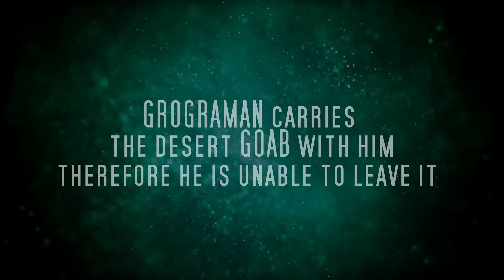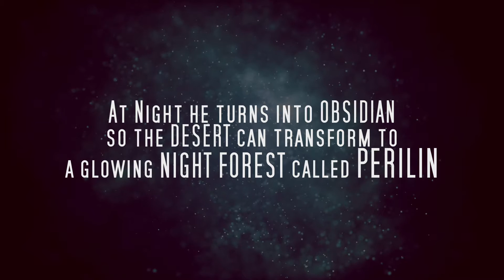ambient music [neverending story inspired] FINDING LIGHT IN DARKNESS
🇸🇴🇳🇬 FINDING LIGHT IN DARKNESS  🇦🇷🇹🇮🇸🇹 FUTURE ZEN
𝗺𝘂𝘀𝗶𝗰 𝗳𝗼𝗿 𝗽𝗲𝗮𝗰𝗲 |   peaceful ambient instrumental music

This Album was inspired by the Neverending Story.

FUTURE ZEN is an ambient chillout and instrumental music
composer. With deep emotional layers and the very
unique way to combine traditional instruments and
modern electronic, he became one of the few
composers who are able to put spirituality into the work,
without excluding the fragility of being human.

Most of FUTURE ZENs work comes with a spiritual
context so People and Listeners all around the world
began to use FUTURE ZENs peaceful ambient music
for Meditation, Reiki, Yoga and Relaxation. They start to
create a mindful Lifestyle and integrate the instrumental
ambient background music because we all know,
music has the power to change our emotions subconsciously.

The instrumental ambient drone Music is mostly used
as peaceful background music for sleeping but a lot of
listeners like to use the peaceful ambient as Reiki
Music and of course many listeners just listen and enjoy
the ambient chill music as you may have heard of

But that is likely the idea behind the conceptual work of FUTURE ZEN. Creating a future that is more mindful and built more awareness for oneself and others.
Music for peace of mind for a future in Zen.